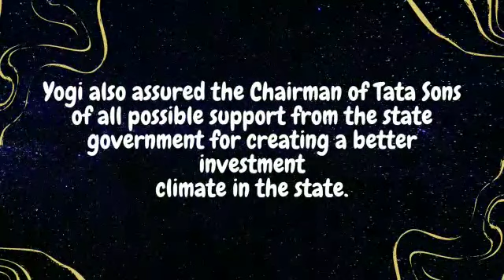TATA Group's Massive Investment Plan Ready for Uttar Pradesh/ यूपी में निवेश करेगा TATA